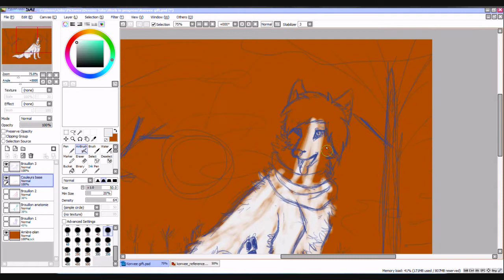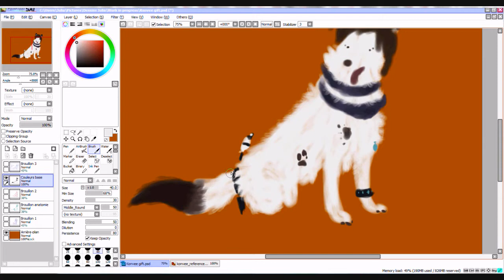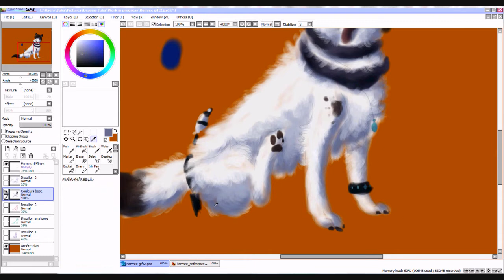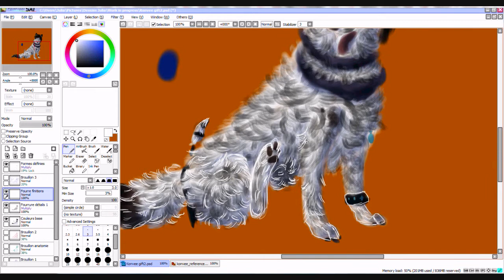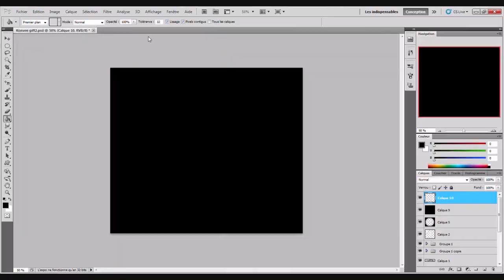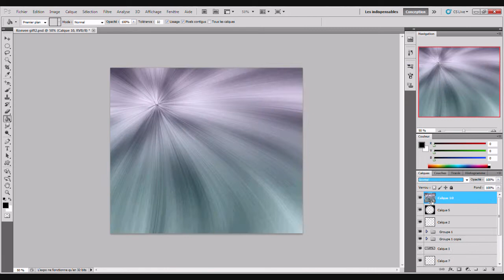Speedpaint Magical ambiance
I'm not very active on Youtube, sorry :/

I really wanted to make a gift to the awesome Konveekou, my idol (I think you know that, now x) ). Because as always, she's amazing, she's sweet, adorable, nice, make amazing drawings and blabla... All she makes is GREAT :heart: If you have never watch her gallery, WATCH IT NOW, IT IS AN ORDER XD

At the first, I drew Konvee with a snow background: die trees, grey grass, some snow... Then, I began the lineart and as you know, I really but REALLY HATE doing the lineart, this is the thing that I truely can't stand on digital art -.-" Because on traditionnal art, I love doing it.
So, I began the head and I was truely mad with the result and I said: "I'm really not in a mood to do a lineart... let's do LINELESS ! " And finally, here it is :) But well, that's very long to do lineless ! All the shadow, fur, details... And after 6 hours, I was truely not in the mood to do a detailed background x'D But I think I did a good job :)
Btw there are some problems with the perspective with the back paw and the tail, I'm sowwy x)

Programmes used: Paint Tool SAI, Photoshop CS5 & Bamboo wacom Tablet
Time taken: 6 hours
Art © Evoli-niceli